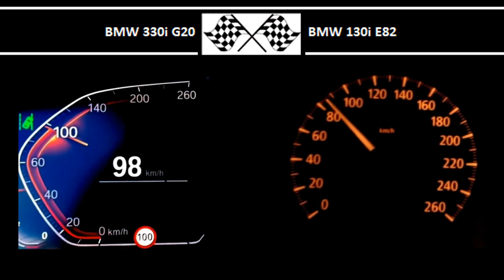BMW 330i G20 VS. BMW 130i E82 - Acceleration 0-100km/h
BMW 330i G20
258HP
400Nm
0-100 in 5.8s

265HP
315Nm
0-100 in 6.7s